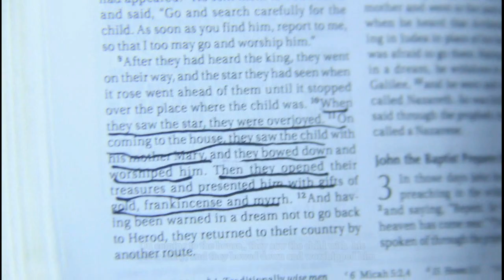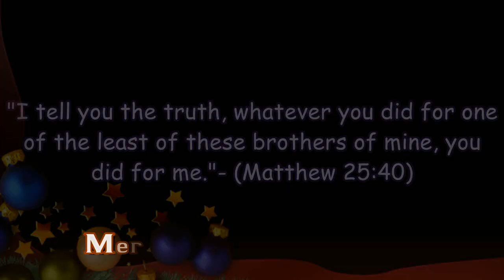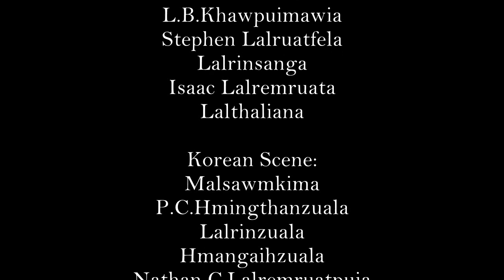Men's Residence Adv C'mas Special Item 2016,Journey of the bushman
This video was made by HATIM Men's Residence on occasion of their Special Item for the Celebration of Advance Christmas 2016